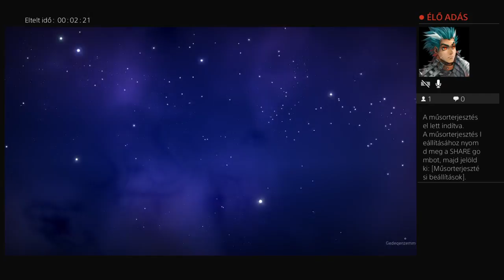[Hun] No Man's Sky - PS4 Share teszt | 720p60fps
Kipróbálom a No Man's Sky játékot ps4-en! :)
PlayStation 4 Share teszt